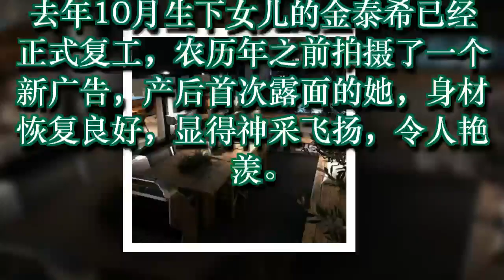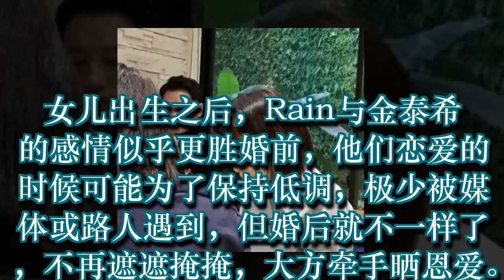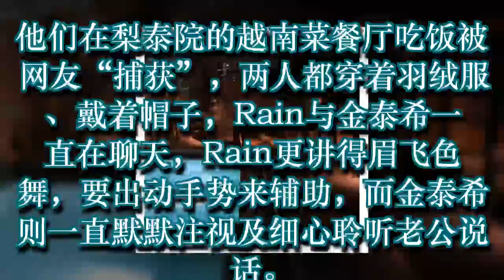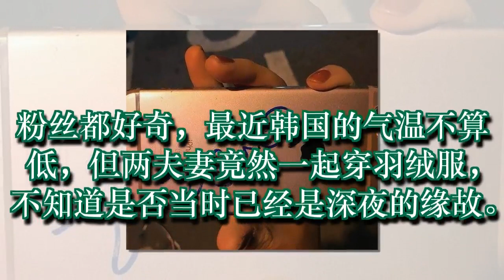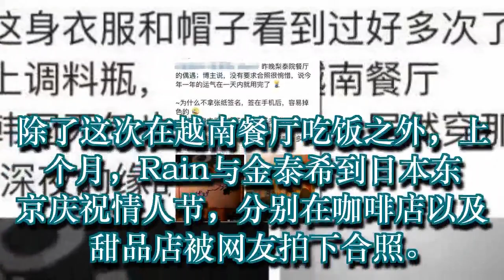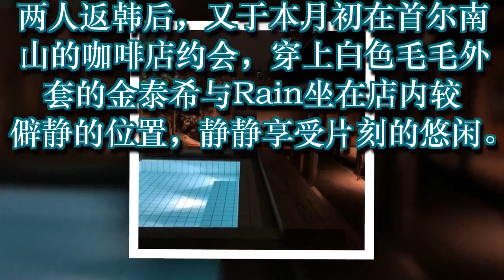Rain金泰希趁女儿入睡享受二人世界，夫妻在餐厅聊天至深夜